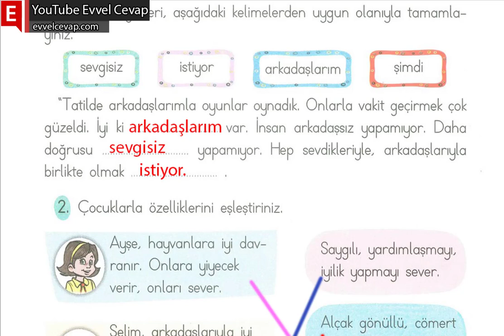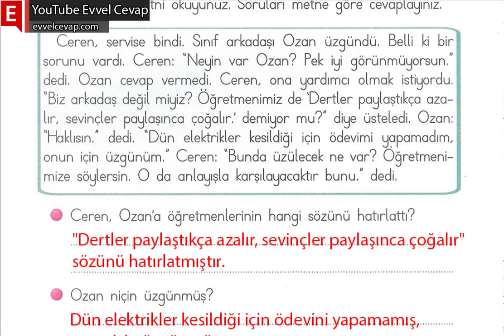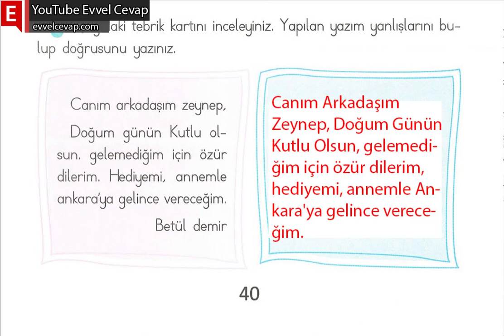1. Tema Erdemler Değerlendirme Çalışmaları